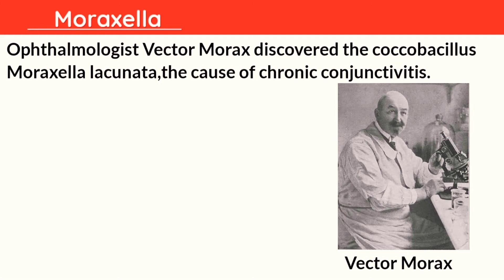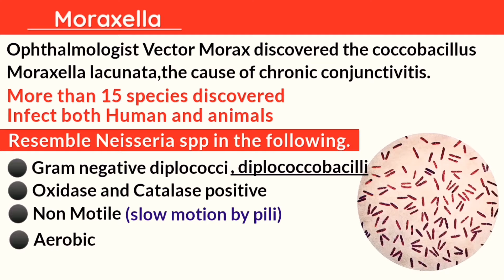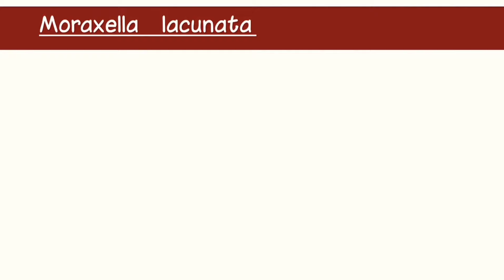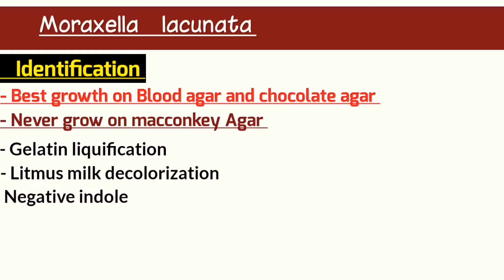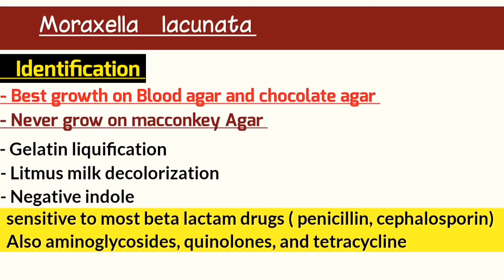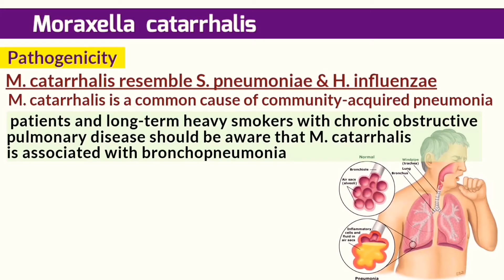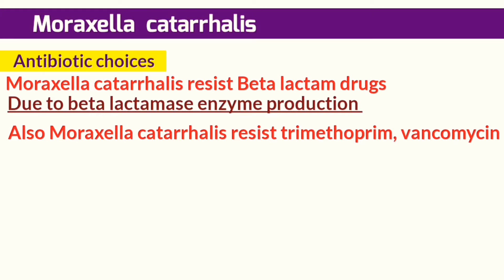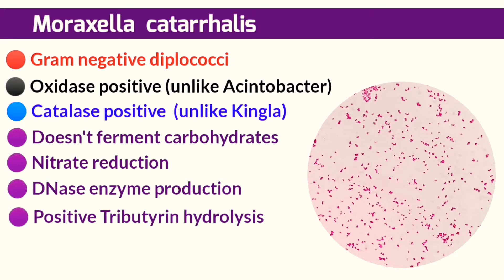Moraxella lacunata and Branhamella catarrhalis شرح بالعربي